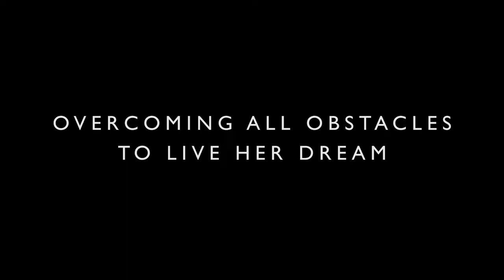The Banff Mountain Film Festival - Dream Mountain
Embark on a thrilling night of adventure with a brand-new
collection of short films from the world’s most prestigious mountain film
festival!

The Banff Mountain Film Festival joins the world’s best
adventure film-makers and explorers as they push themselves to the limits in
the most remote and stunning corners of the globe. Witness epic human-powered feats, life-affirming challenges and mind-blowing cinematography – all on the big screen! An adrenaline-fuelled, not-to-be missed event with free
prize giveaways that is guaranteed to ignite your passion for adventure, action and travel.

*This event is a screening of the 2022 blue film programme.